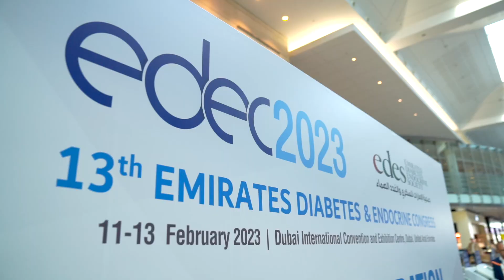Hear from Dr. Abbas Raza on his thoughts on EDEC 2023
Hear from Dr. S. Abbas Raza President of the International Society of Endocrinology on his thoughts on the 13th Emirates Diabetes & Endocrine Congress.

Dr. Abbas believes that EDEC is one of the pioneers and the best conference for diabetes, He mentions that the highlight of the conference will be the unique set of speakers from around the globe who have travelled here for the EDEC2023